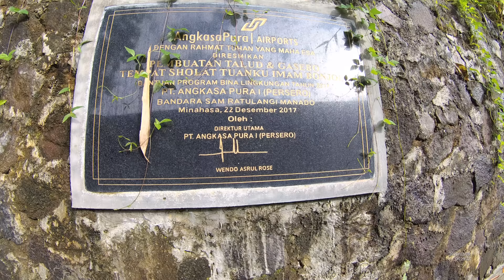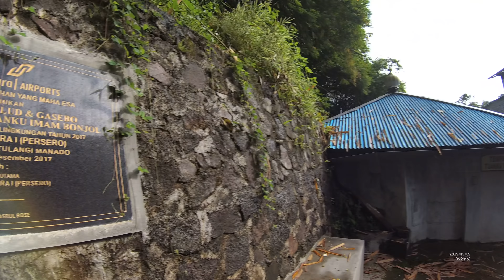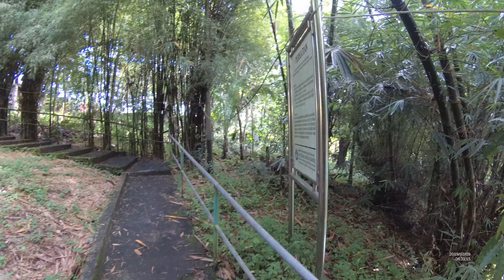Makam Pahlawan Nasional Tuanku Imam Bonjol Part.3 Desa Lotta sekitar Manado Sulut YDXJ0615 YN020615